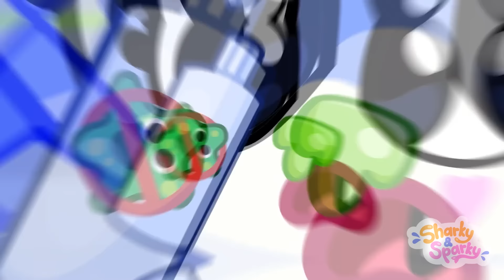Our Vacuum Cleaner Is Alive! 🧹 Best Cartoons + Nursery Rhymes by Sharky&Sparky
Today is cleaning day, and Sharky and Sparky decided to help Mom!
Oh no, they used the vacuum cleaner for everything, and it got angry at them! 😱🧹

Kids, be careful! 🚸 Don't use appliances without adults and not for unintended purposes

00:00 TIDY UP
01:39 MY VACUUM CLEANER CAME TO LIFE
03:24 BE CAREFUL WITH ELECTRICITY
05:11 ROBOT NANNY
08:17 COLORFUL COTTON CANDY
12:42 MAGIC DOORS